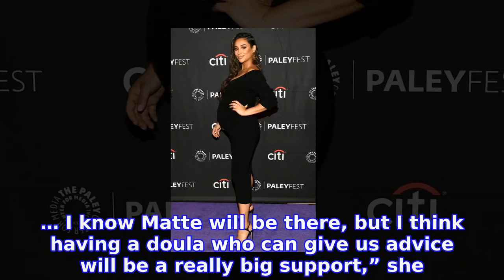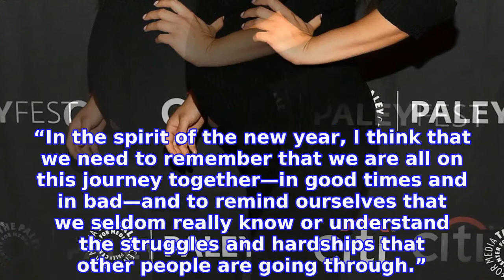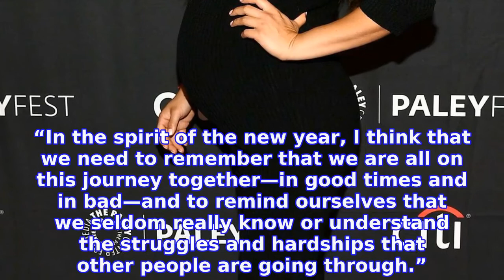Shay Mitchell Shares Stunning Breast-Feeding Photo With Daughter Atlas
Proud mama. SHAY MITCHELL posted an empowering picture breast-feeding her daughter, Atlas, via Instagram. Celeb Moms Share Breast-Feeding Pictures
INFORMATION
• Source: usmagazine